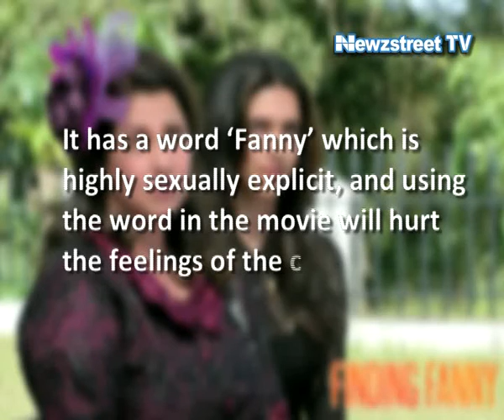Finding Fanny: NGO finds ‘Fanny’ word vulgar, wants film banned!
Finding Fanny Fernandez starring Deepika Padukone and Arjun Kapoor gets into another controversy and this time an NGO wants this film to be banned.